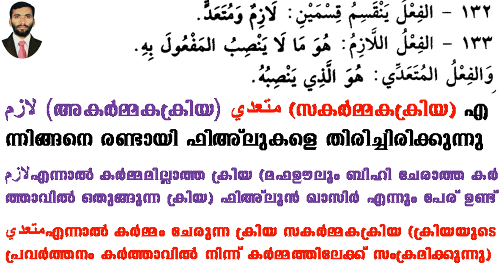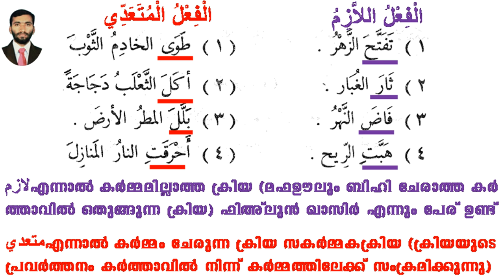ARABIC GRAMMAR LESSON 78 (الفعل اللازم والفعل المتعدي) NAHWUL WADIH IN MALAYALAM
ARABIC GRAMMAR LESSON 78 (الفعل اللازم والفعل المتعدي) NAHWUL WADIH IN MALAYALAM അറബി ഗ്രാമർ പഠനം എളുപ്പത്തിൽ ലളിതമായ ശെെലിയിൽ